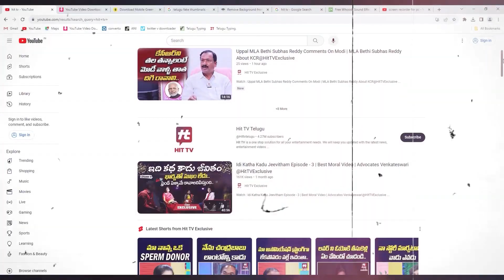లిగమెంట్ టేర్ రాకుండా జాగ్రత్తలు || Causes and Precautions for ACL Tear || Dr. Vijay Bhaskar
Watch : లిగమెంట్ టేర్ రాకుండా జాగ్రత్తలు || Causes and Precautions for ACL Tear || Dr. Vijay Bhaskar